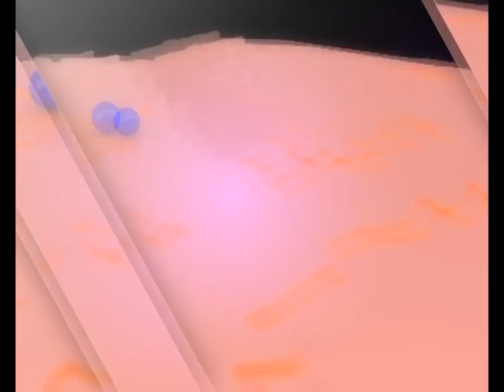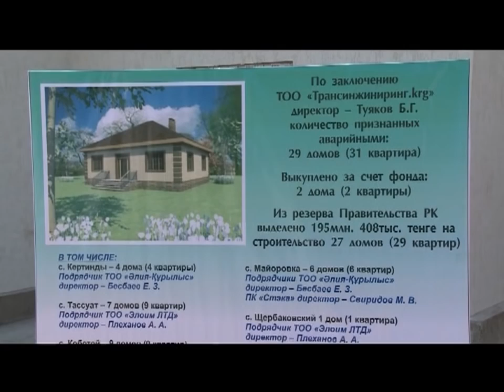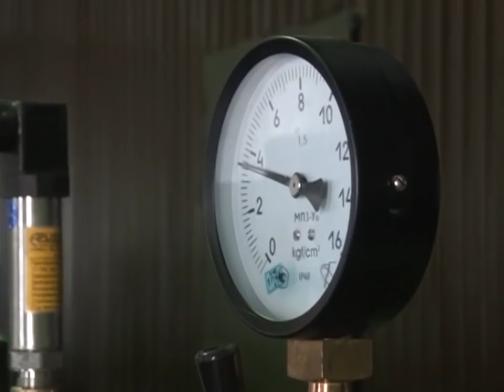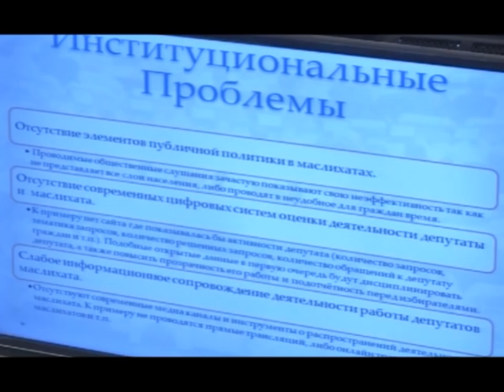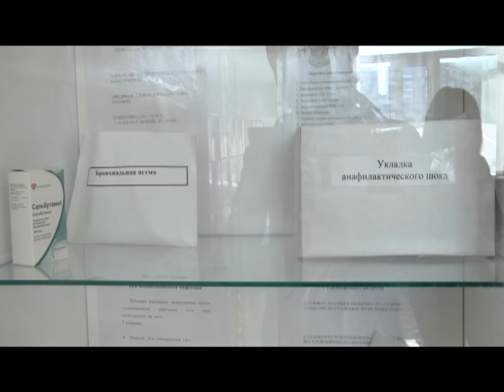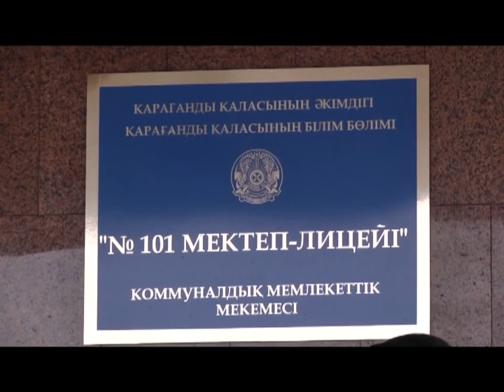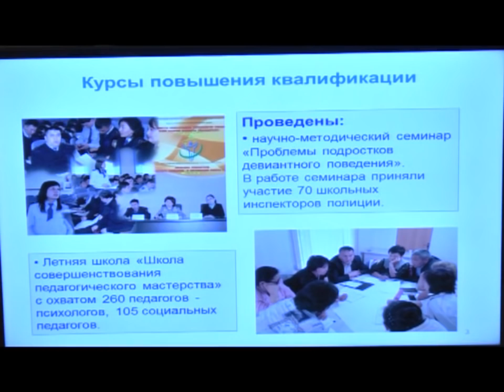17/09/2015 - Бірінші Қарағанды телеарнасының жаңалықтары